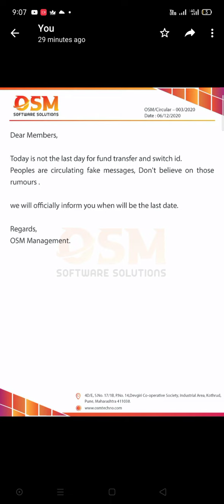Last Date of switch ID on OSMOSE Technology into OSM